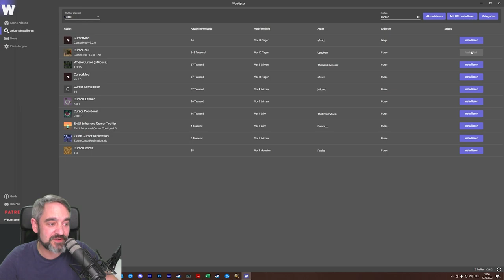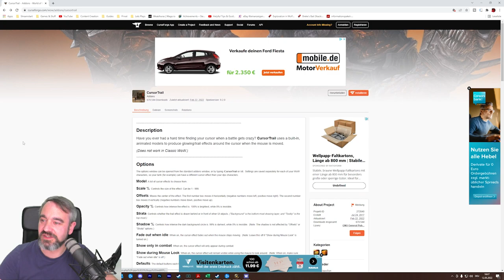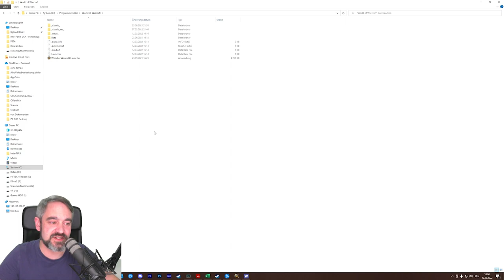Cursortrail - Addon Guide - World of Warcraft Shadowlands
Cursortrail - Addon Guide - World of Warcraft Shadowlands | Vesariius Gamerstube

In diesem Video zeige ich dir wie du dir mit dem Addon Cursortrail immer sehen kannst wo sich deine Maus gerade befindet. Oft ist es so das in der Hitze der Schlacht die Maus verloren geht und man nicht auf den ersten Blick sieht wo sie ist - damit ist nun Schluss dank dem Addon Cursortrail.  Ich zeige die wie du es dir installierst und vor allem aber auch konfigurierst.

00:00 - Intro
00:25 - Einleitung
00:57 - Cursortrail installieren
04:58 - Cursortrail einstellen
09:40- Fazit

Auf meinem Kanal findet ihr Videos rund um Tabletop, Videospiele und Aquaristik. Stöbert einfach mal durch =)  Ich heiße Björn und betreibe Youtube/Twitch als Hobby, wenn euch gefällt was ihr seht, lasst ruhig einen Kommentar da oder ein Abo damit ihr keine neuen Videos verpasst.